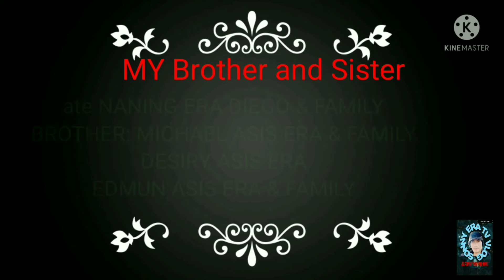COOK A DELICIOUS PANYALAM. THE SPECIAL FOOD OF KAGAN TRIBE @SONNY ERA TV VLOG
PAG LUTO SA SPICIAL FOOD NANG KAGAN TRIBE ANG PANYALAM NA GAWA SA HARINA NA SINAMAHAN SA SUGAR BAKING POWDER AND IBA PANG PAM PALASA SA PANYALAM.